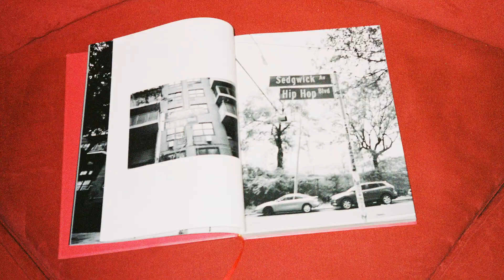Rap/Hip-Hop Books for Christmas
Rap/Hip-Hop Books for the Christmas & Holiday season